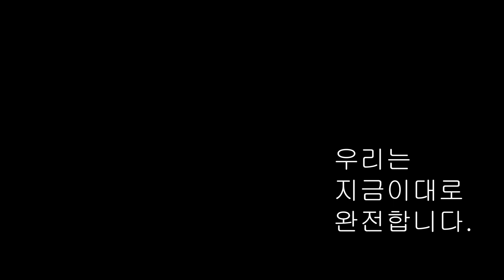미래교육은 그릇인 두뇌 자체를 키워 [꿈,인성,창의성]을 맘껏 담아내도록..코이법칙